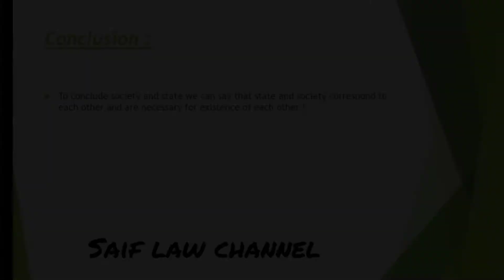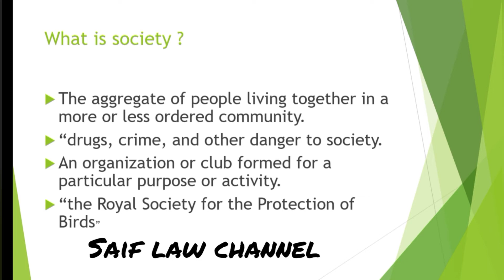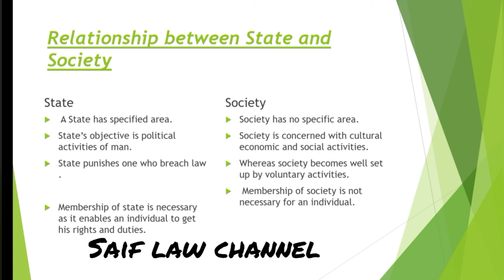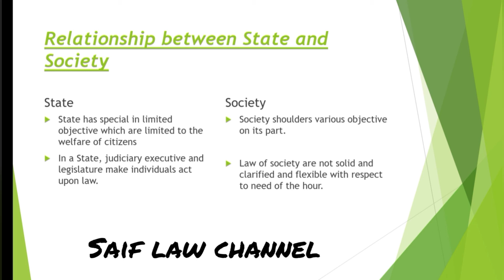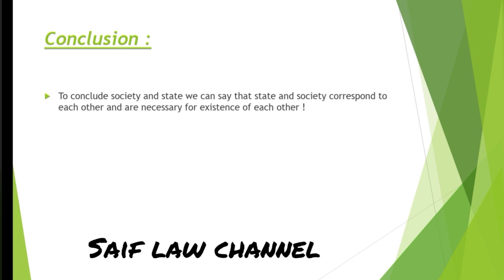what is State ? what is Society ? Difference b/w them ?